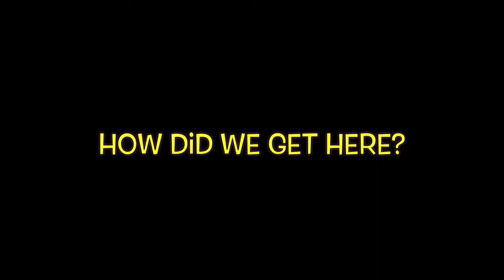Would You Rather...?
The crew answers questions based on hypothetical scenarios.